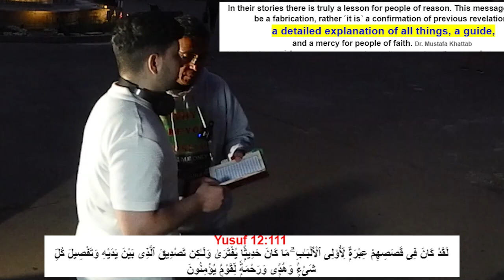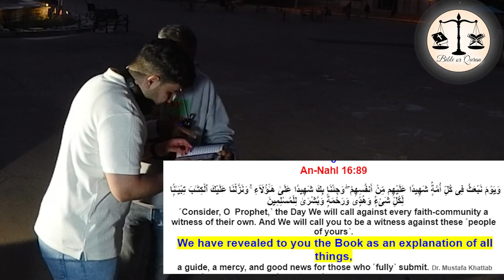Shocking Truth About The Trinity in the Quran